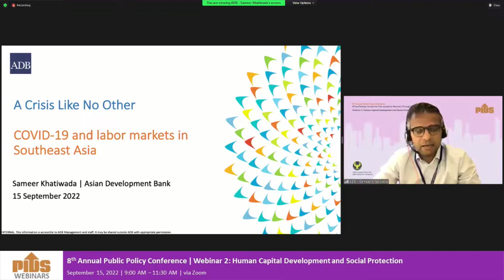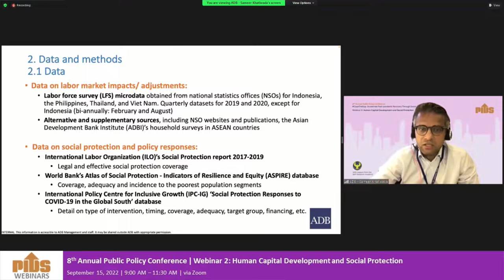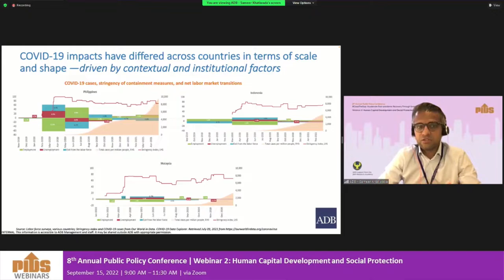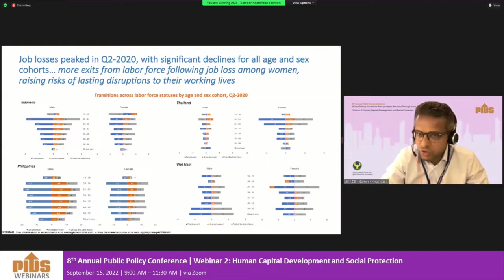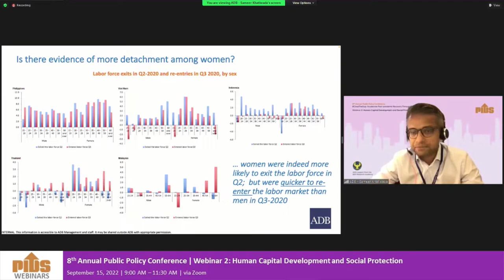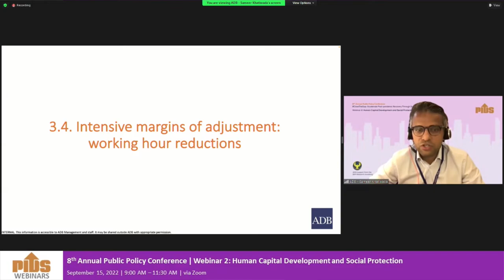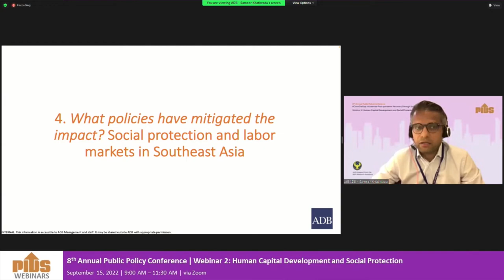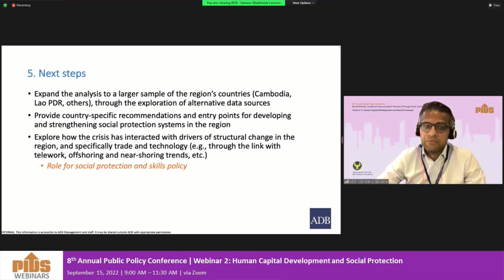8th APPC (2022): COVID-19 and labor market adjustments in Southeast Asia by Dr. Sameer Khatiwada